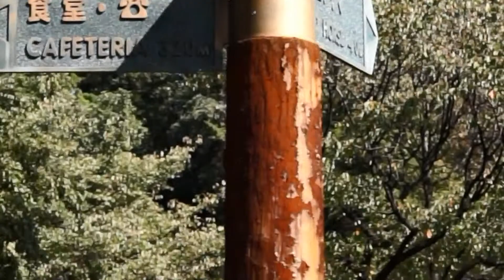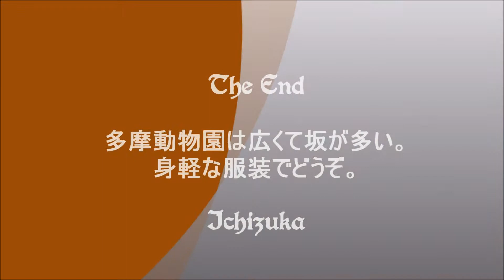多摩動物公園 (2013. 10. 14)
2013年10月14日快晴の連休最終日、園内は家族連れで大賑わい。園内は坂が多いので身軽な服装で歩きたい。動物も連休疲れか全般に動きがにぶかった。